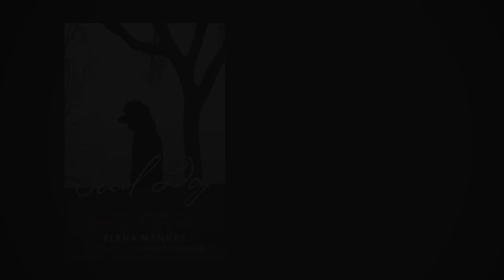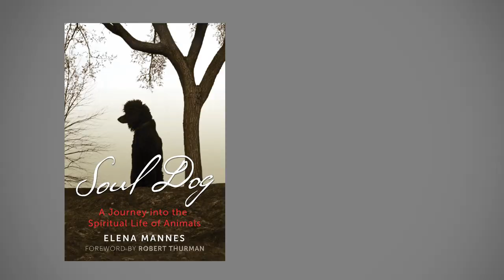Soul Dog - A journey into the spiritual life of animals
An exploration of animal spirituality and their ability to communicate with humans even in the afterlife.